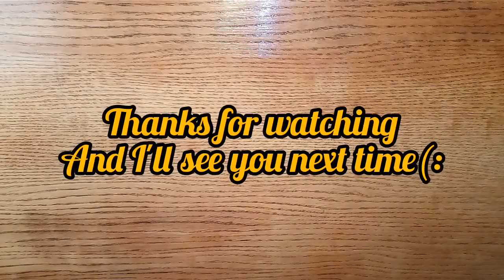How to fold a great Boomerang paper airplane | 'The King-erang' | designed by Ebadigami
Hello everyone, I hope you al enjoyed the tutorial of the King-erang. I named it like this because it's Royal Day today: our king's birthday! Greetings from the Netherlands and have a nice further day!

Track 1:  music: Wilhelmus karaoke
Musician: JeRoentjeG

Track 2: Music: My Go Away Dream

Track 3: Music: Static
Musician: Jef